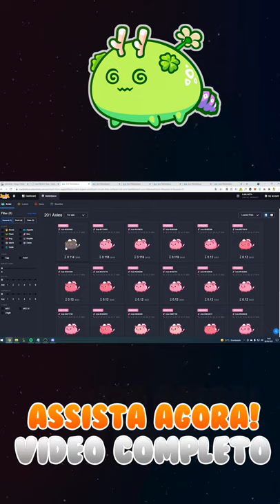Esse pássaro está muito forte no META de Axie Infinity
Esse é um dos melhores pássaros puros para você comprar de axie infinity.